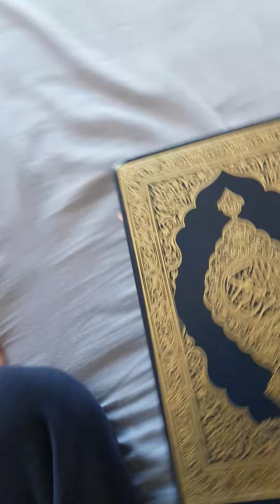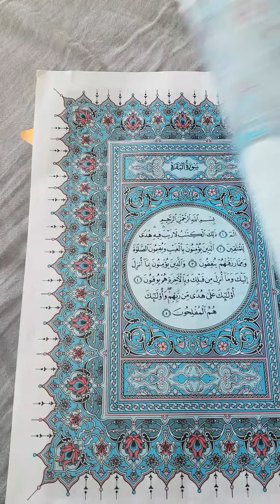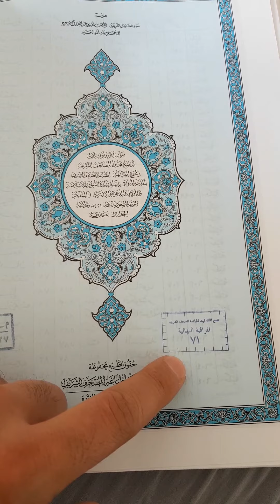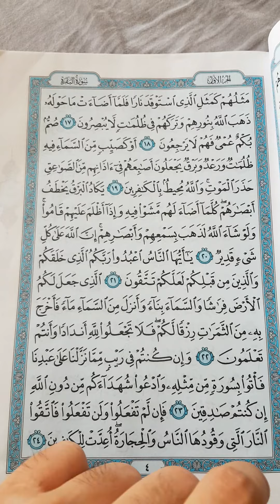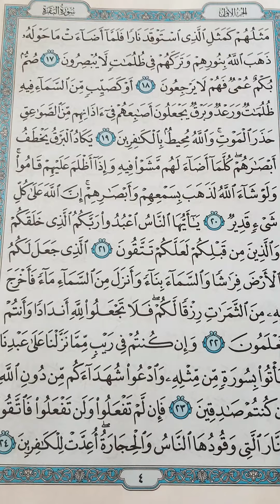معلومة قد تبهرك كما إبهرتني عن القرآن الكريم !!